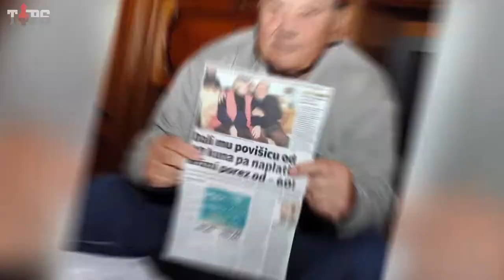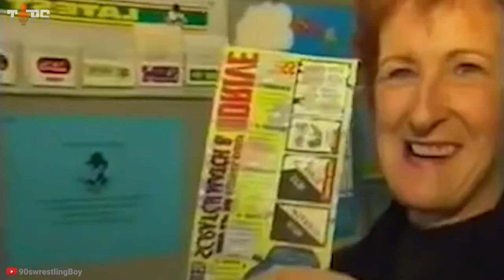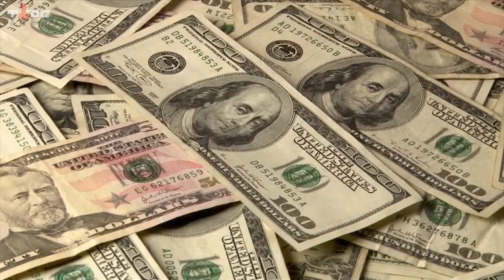Incredibly Lucky: Meet the 5 People Who Defied the Odds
In this video, we are going to show you the top 5 worlds luckiest people, luckiest people in the world, These are the luckiest in the world, Worlds Luckiest People...

Worlds Luckiest People...
LUCKIEST PEOPLE CAUGHT ON CAMERA
The LUCKIEST People Alive
Luckiest People Ever Caught On Camera | Perfect Timing!

There are people in this world who always seem to be lucky. They win the lottery, they get the best jobs, and they always seem to have money when they need it. What makes these people so lucky? Is it something that they do, or is it simply a matter of good luck?
In this video, we will take the most luckiest people in the world and try to figure out what makes them so fortunate. But Did you know that there are people in this world who are considered to be the luckiest? These people have been blessed with good fortune, and it seems like everything they touch turns to gold. Let's take a look at some of The Most 5 LUCKIEST People In The World.

00:00 intro

00:38 Maarten De Jonge

01:55 Frane Selak

03:06 Bill Morgan

04:11 Tsutoma Yamaguchi

06:01 John R. Ginther

✅strange Festivals in the World: 5 Unusual Celebrations

✅Top 5 richest pets in the world 🤑🤑

About Us:

Tops is an entertainment channel that creates exciting Tops, Lists, and more. Do not miss a single video.